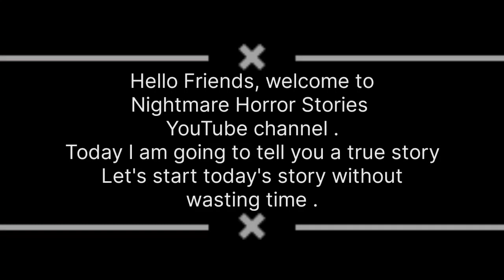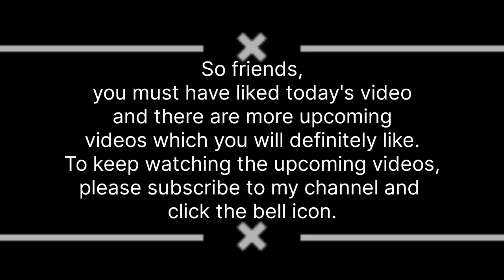My haunted school park! || English Horror Story || Episode - 139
My haunted school park!